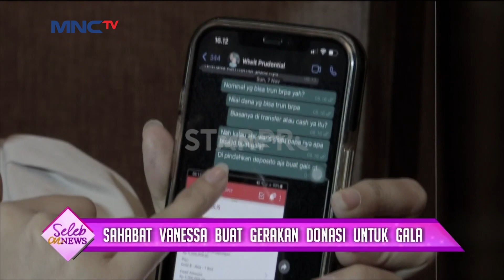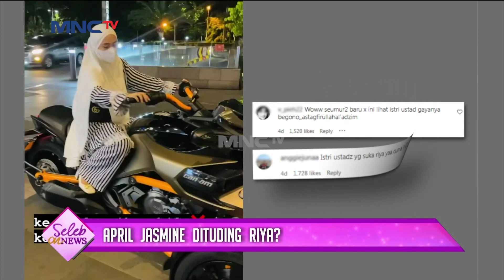SIBUK WARA WIRI DI TV AYAH VANESSA DIBULLY - SELEB ON NEWS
"Aplikasi RCTI+ mau ngapain aja bisa. Dari mulai nonton tayangan TV, baca berita, dengerin radio dan podcast, main game, ikut kompetisi online dan dapat puluhan juta Rupiah, RCTI+ Ada.

Kamu gak perlu lagi download banyak aplikasi buat nonton berbagai tayangan, karna semua ada di Vision+. Mulai dari tayangan olahraga, drama, dokumenter, hingga live TV semua bisa kamu saksikan di Vision+.